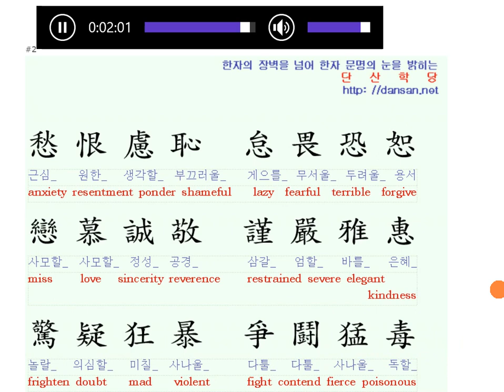천자문: 영어단어와 함께 배우는 천자문 : 35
한문, 한문강의, 천자문, 성독, 한자 한문, 한문강의, 천자문, 성독, 한자 영어 단어와 함께 한자를 배웁니다.